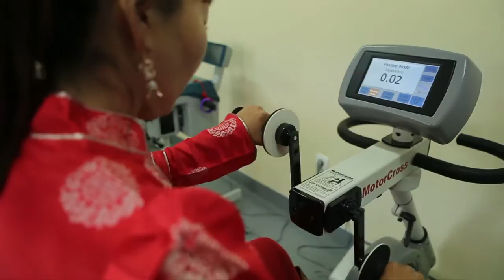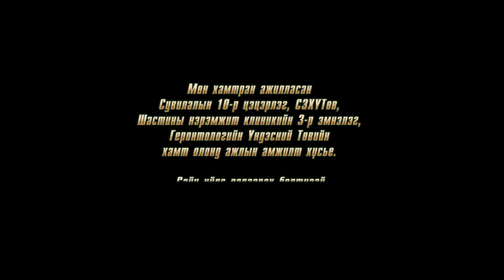Бэрхшээлийн цаана Боломж үргэлж байдаг буюу Хөдөлмөр Заслын үйлчилгээ Монголд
Хаяг: Баруун 4 зам, Гранд Плазагийн 4 давхарт, 4-7\А Павильон.

Хувцаслах, хооллох, бие засах, ариун цэврээ сахих, аялах зэрэг энгийн үйлдэлүүдийг хүн өдөр бүр хийдэг. Харин харвалт, насжилт, илүүдэл жин, түр зуурын болон төрөлхийн гэмтэлээс болж зарим тохилдолд энэ бүгдийг хийж чадахгүй байх үе гардаг.
Хэрэглэхэд хялбар хирнээ, хөгжингүй технологийг шингээсэн Бие даан амьдрахад зориулагдсан энгийн хэрэгслүүдийг ашигласнаар өдөр тутмын амьдралаа илүү аюулгүй, тав тухтай бас илүү бие даасан болгох боломжтой юм.

Үүнийг л "REHTUS" та бүгдэд санал болгож байна.